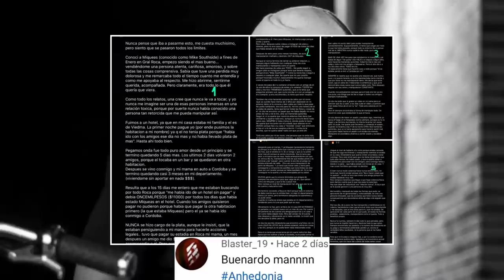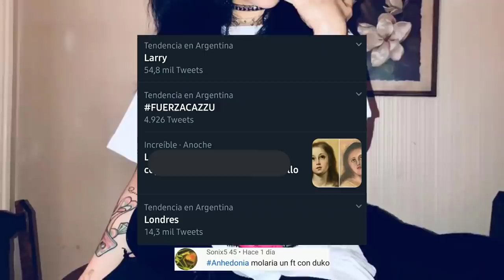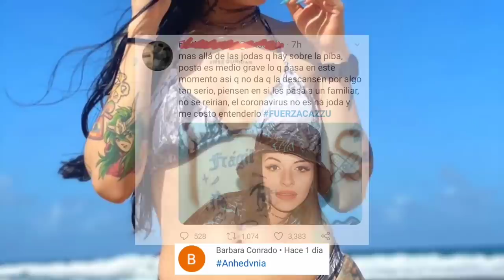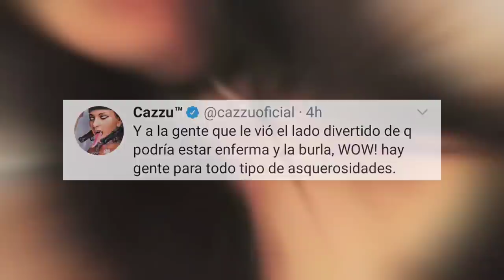Escracharon a un rapero de Argentina | Cazzu se molesta y responde a su noticia FaIsa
0:00 HDF
0:54 Mike
2:26 Cazzu